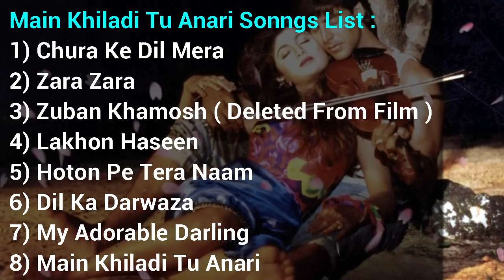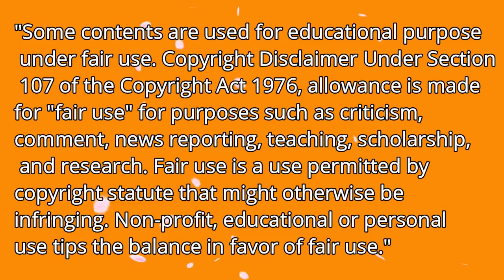मैं खिलाड़ी तू अनाड़ी फिल्म के स्टारकास्ट को कितने फीस मिले थे | Main Khiladi Tu Anari Star cast Fees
Topics covered in this video :
1) main khiladi tu anari star cast and director.
2) main khiladi tu anari screen count.
3) main khiladi tu anari release date.
4) main khiladi tu anari budget.
5) main khiladi tu anari lifetime box office collection in india.
6) main khiladi tu anari 1st day and 1st week box office collection.
7) main khiladi tu anari worldwide box office collection.
8) main khiladi tu anari music and songs.
9) main khiladi tu anari full movie information.
10) main khiladi tu anari verdict - hit or flop.
11) main khiladi tu anari full movie details.
12) main khiladi tu anari star cast fees.
13) main khiladi tu anari imdb rating.